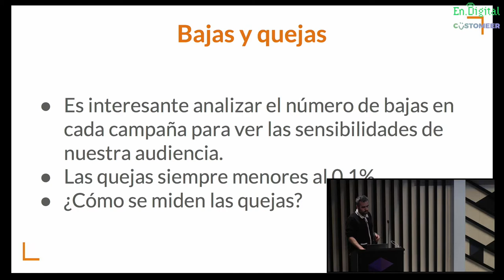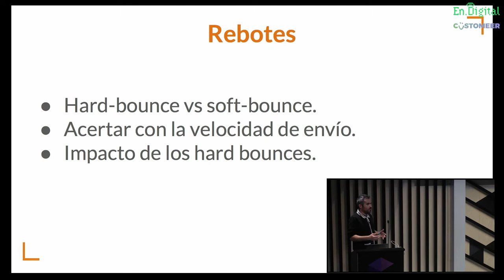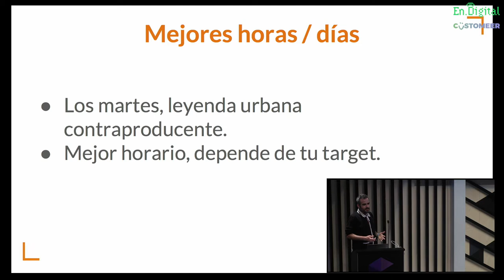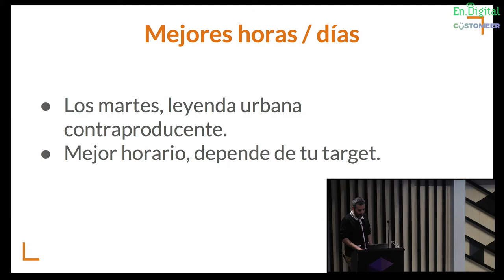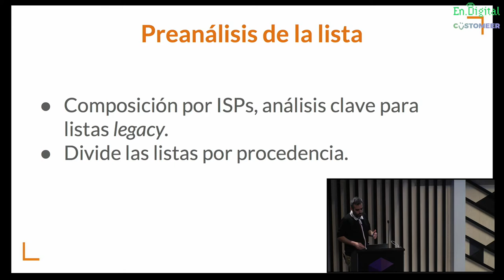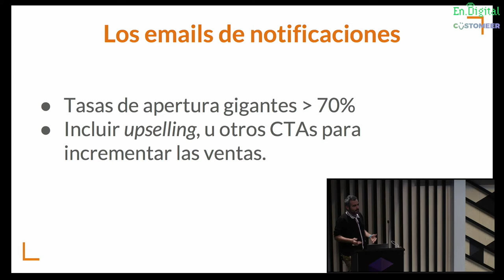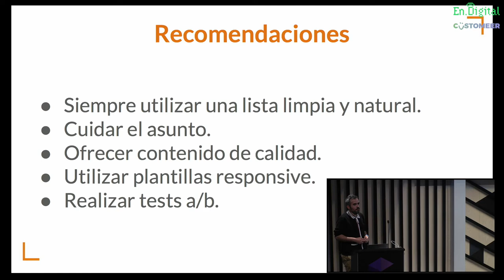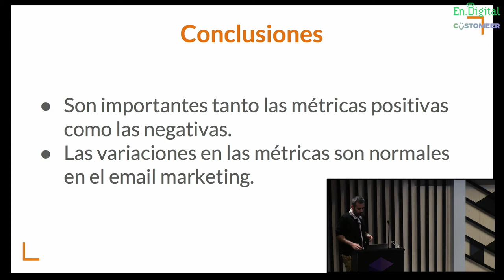"Email Marketing: Una visión basada en datos", Ignacio Arriaga (Acumbamail)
Ignacio Arriaga (cofundador de Acumbamail) nos acerca los principales KPIs y datos a tener en cuenta en el email marketing para eCommerce en el evento "eCommerce: Una visión basada en datos".

Ignacio Arriaga, cofundador de Acumbamail, una de las principales herramientas del sector de e-mail marketing y marketing transaccional. Acumbamail es una plataforma de email marketing orientada a pequeñas y medianas empresas, que, con una interfaz muy sencilla y un precio muy competitivo, ofrece las funcionalidades más avanzadas.